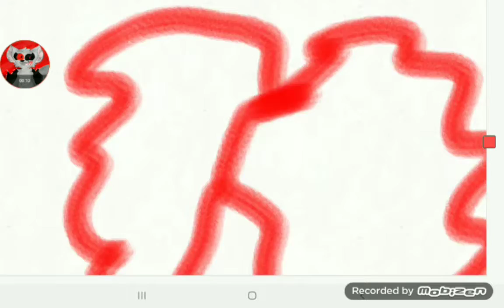Tysm for 84 subs TvT